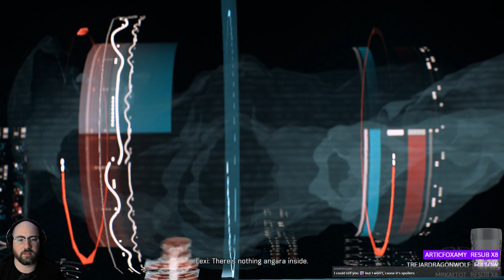Kappy Directs: Mass Effect: Andromeda (019)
Nineteenth (019) episode in Kappy's blind "Let's Play: Mass Effect: Andromeda" video series. This video contains footage from our live stream on Twitch for "Mass Effect: Andromeda" for a few days ago.